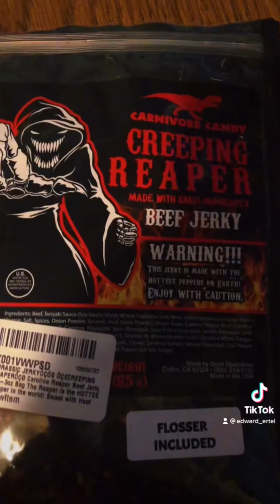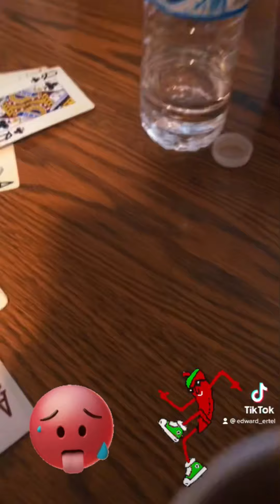What am I eating this time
I ate Carolina reaper Beef jerky Some hot noodle soup and it was hot 🥵